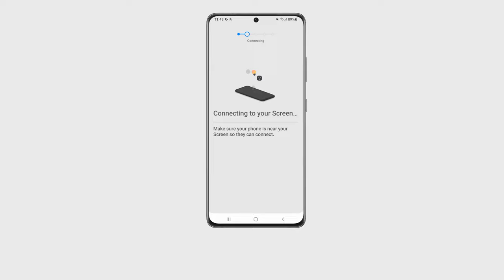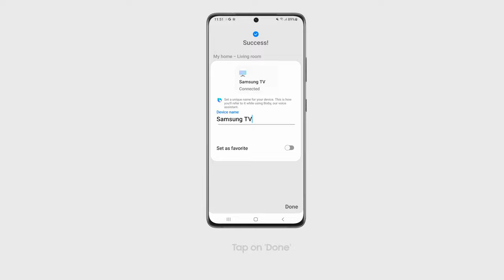How to connect your Samsung TV to the SmartThings app.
Did you know that your Samsung smartphone can double as a TV remote? Just follow the simple steps shown in this video and pair your TV to the SmartThings app on your phone. We will be happy to help. Know more